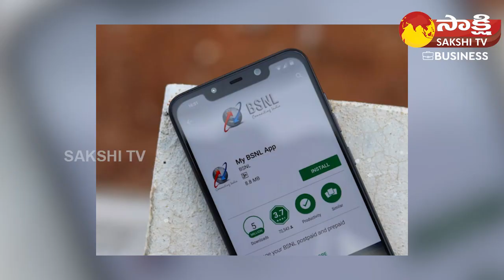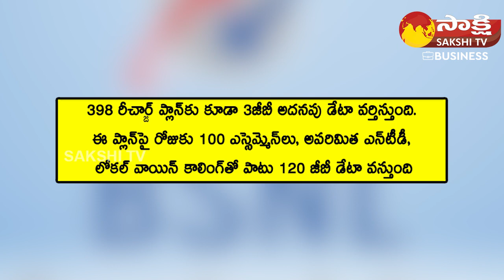BSNL Diwali Bonanza Offer | Avail Additional 3GB Data on Recharge Plans